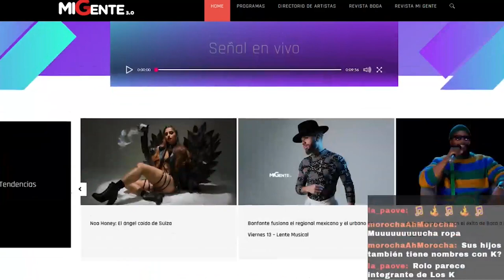Track by track con Los K Morales | Con todo y respeto